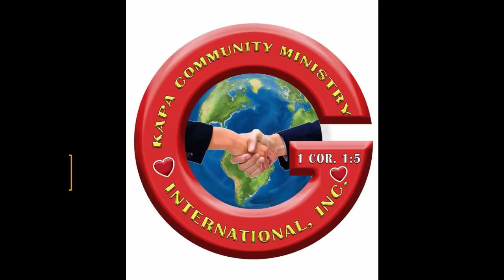KAPA ANG MATUOD NA KALUWASAN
May 6, 2019 Episode
KAPA Community Ministry International Incorporated
BY: Brod. Daniel Flasvillas and Brod. Roger Abing Camingawan